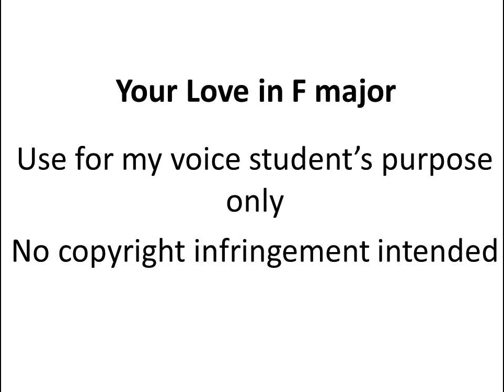Your Love in F major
voice student use only